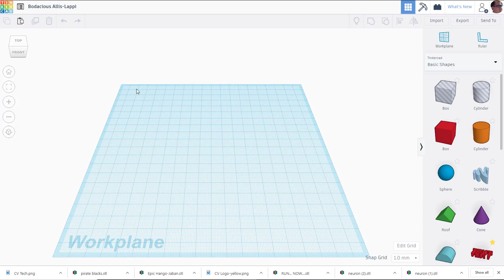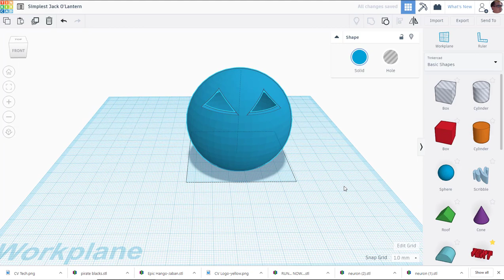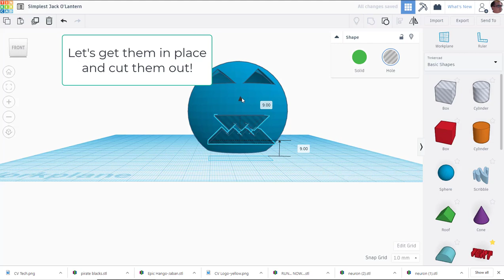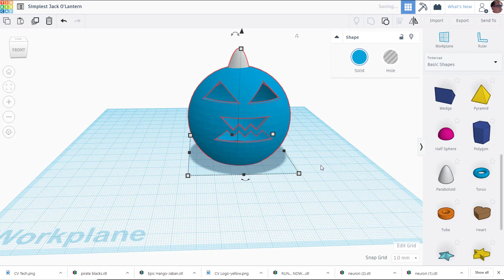Simplest Jack o'Lantern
Make a simple Jack o'Lantern in TinkerCAD in just a few minutes.